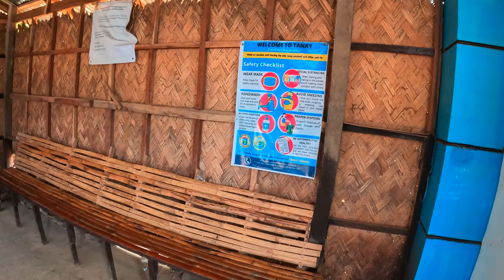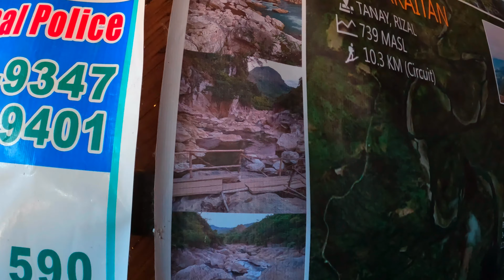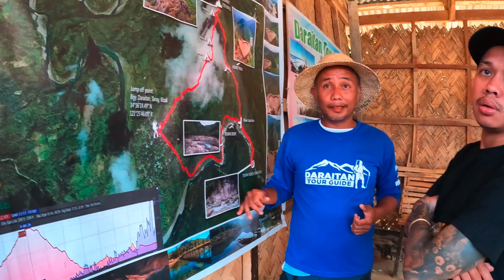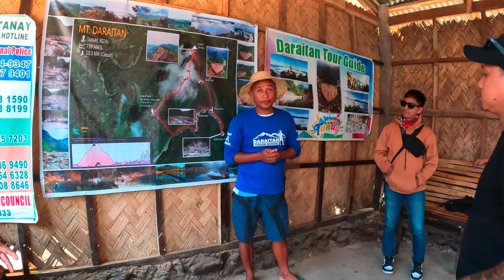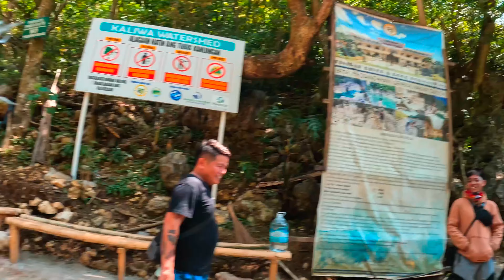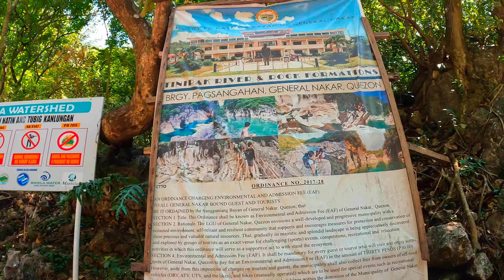Daraitan Cave Tanay Rizal with Supercut of Comembo..